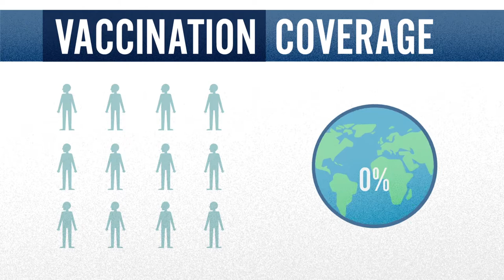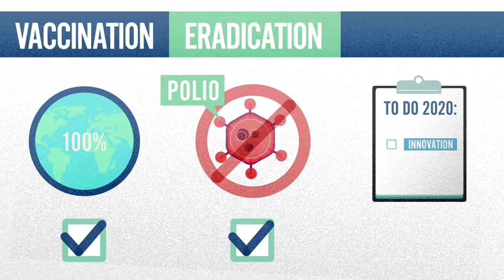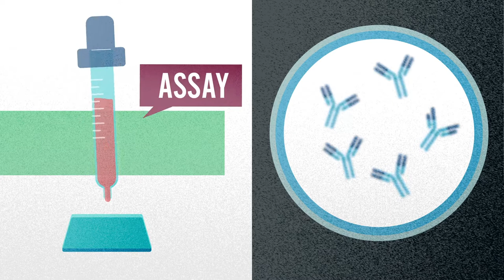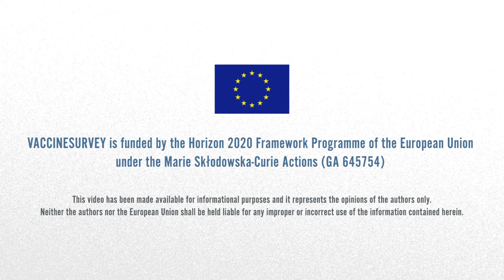Vaccines why! - Vaccine Survey project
The video has been created with the contribution of the European Community - H2020 -MSCA-RISE 2014 “Monitor population immunity against vaccine preventable diseases” project.

In the recent years an unprecedented effort has been made to increase the rates of childhood immunization in resource poor countries. This has translated into an increased number of children receiving vaccines and a parallel decrease in the rate of illnesses from vaccine preventable diseases. However, in some regions it has proven difficult to achieve optimal levels of immunization mainly because of issues concerning communication, management and poor utilization of resources. Recent studies have questioned the validity of available vaccine coverage data and the way they are collected. Currently, both the progress of the vaccination programs and indirectly the level of protection in a population are inferred on the basis of administrative records. This largely unverified information is also utilized as performance indicator to allocate funds from government and donor agencies. Such self-certification practice does not incentivize the optimization of resources while it has been increasingly questioned in terms of its validity and integrity.

The aim of Vaccine Survey project is to develop and validate an innovative technical solution based on an assay system that integrates multiplex capability and analytical performance, to simultaneously quantify antibody levels against the major vaccine components, with both automation and wireless connectivity to produce spatial-temporal co-ordinates of individual determinations. The multiplex capability will facilitate the analysis of cross coverage monitoring while generating reactivity profiles against the different vaccine components to discriminate vaccinated versus infected individuals.

Spatial temporal co-ordinates of assay results will be used to generate interactive data sets for modelling changes in the age-specific risk of infection and the risk of outbreaks. The proposed system represents a formidable tool of unprecedented power to monitor the progress of different vaccination programs and experimentally validate record based coverage data.

The work will demonstrate the capability of a multiplex micro-array immunoassay platform of minimal complexity to detect and quantify serum antibodies against tetanus, diphtheria, hepatitis B, Hemophilus, meningococcus mumps, poliomyelitis rotavirus, rubella, measles and yellow fever and its suitability for monitoring surveillance of immunization programs in field settings. The multiplex format will improve the throughput, reduce assay costs and provide, at the same time, innovative means to discriminate vaccinated versus infected individuals on the basis of their reactivity profiles.